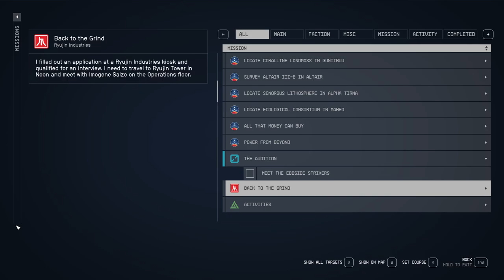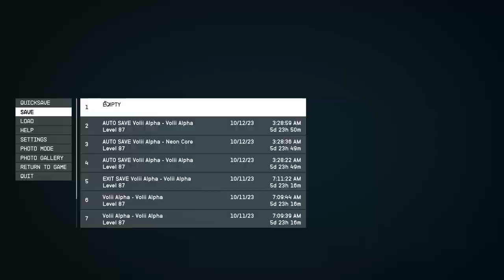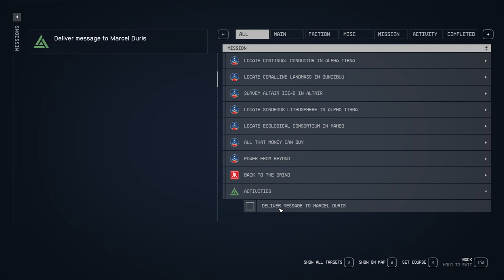STARFIELD Walkthrough Gameplay Part 42 Side Questing The Audition FULL GAME